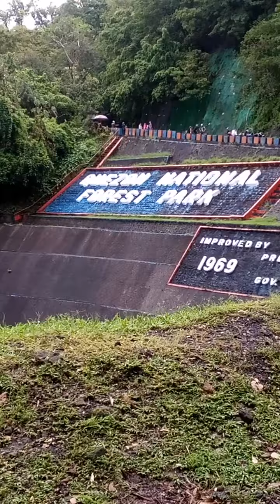WELCOME FAMOUS ZIGZAG ROAD OF ATIMONAN AND PAGBILAO QUEZON CALLED BITUKANG MANOK 11/19/22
ELIASAR CHANNEL YOUTUBE